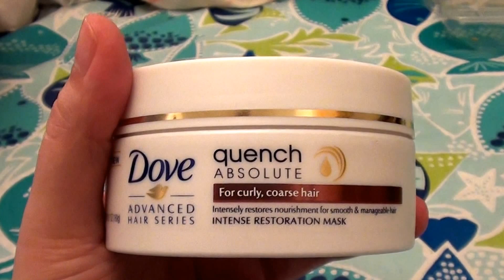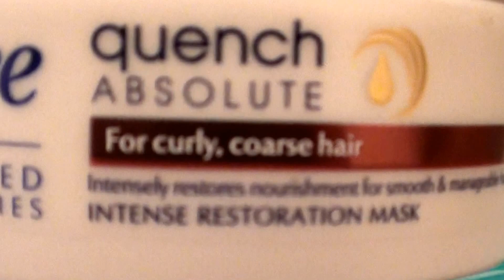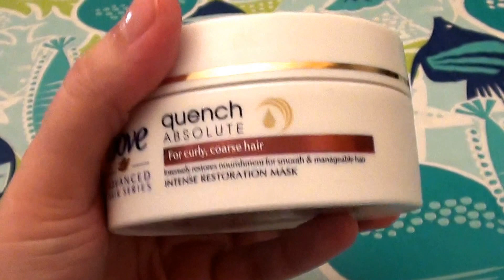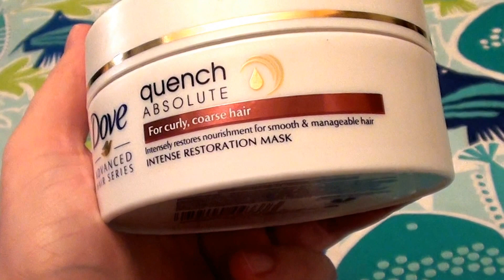Dove Advanced QUENCH ABSOLUTE Intense Restoration Mask.. 4 curly. coarse Hair